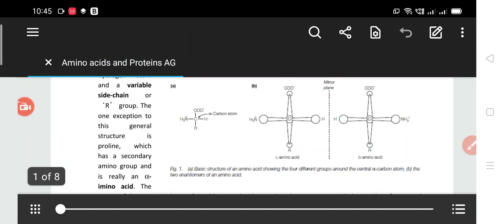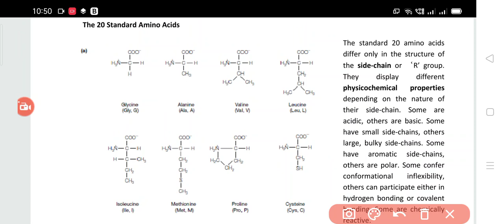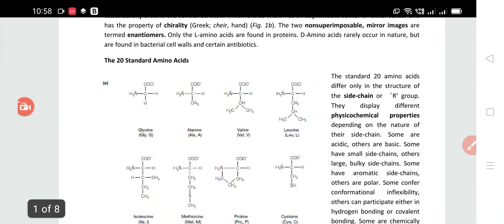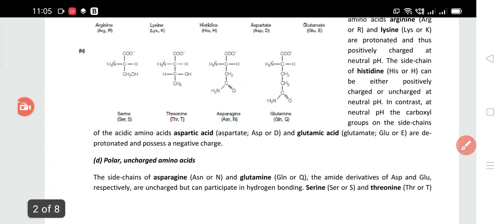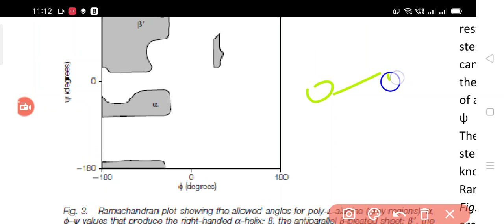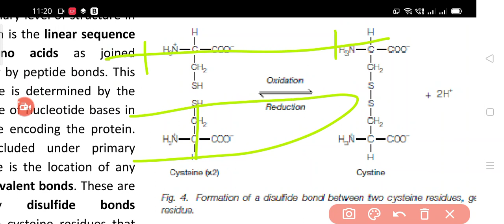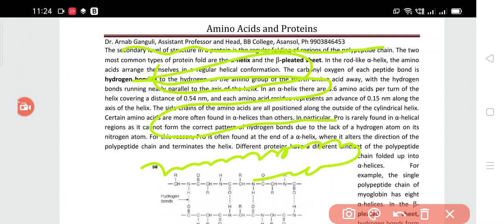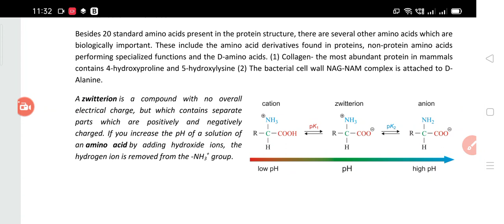3rd sem coach protein and amino acid